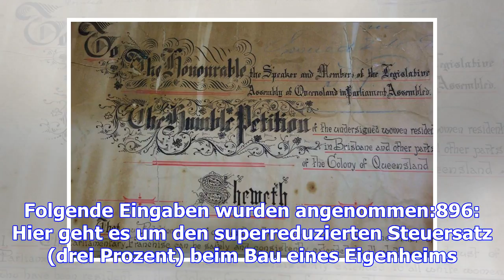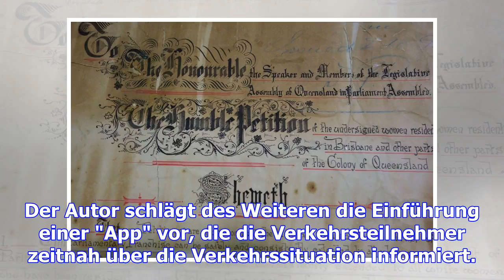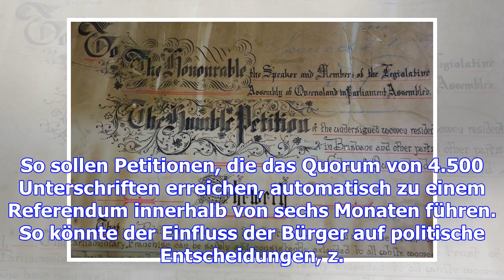Aus dem parlament: neues von der petitionsfront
(mig) - Der parlamentarische Petitionsausschuss befasste sich diese Woche mit neu eingegangenen Peti...